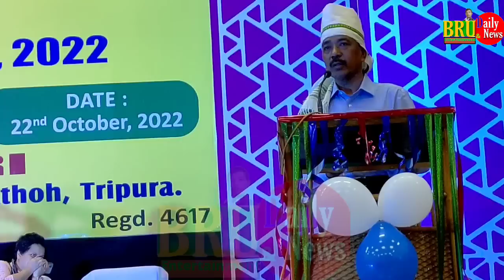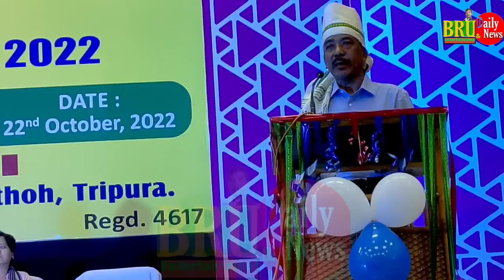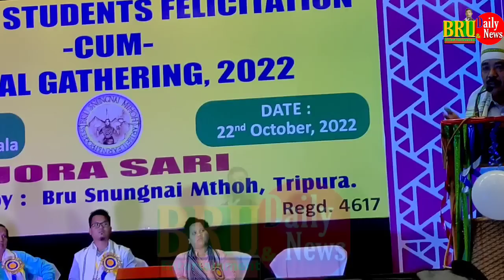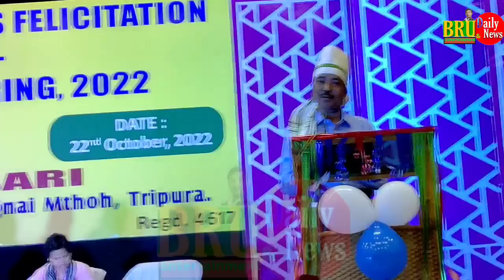IPS.Rtd.Khatrajoy Reang speech on 22nd BSM felicitation cum social gathering 2022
In this video you will see the speech given by Rtd.IPS. Khatrajoy Reang on BSM Felicitation cum Social gathering at Agartala on Bru
Daily News & Entertainment. If you want to know more about Rtd.IPS. Khatrajoy Reang speech you should have to watch the vedeo without skiping.

@BRU TV  @GB HERBERT REANG (BRU NI PAL)  @KAUBRU NEWS  @T.D - Dola Chongpreng  #@BRU VIBES TV  @FM Bru Official  @HeC Production  @Sushmita Reang Official  @Alex & Mano

Also watch